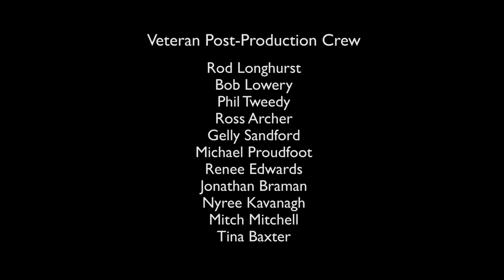post graphics paintbox bitesize 03